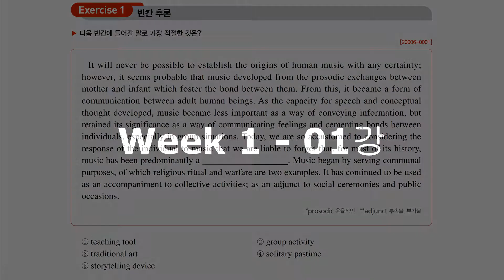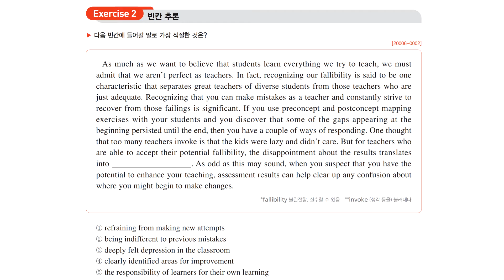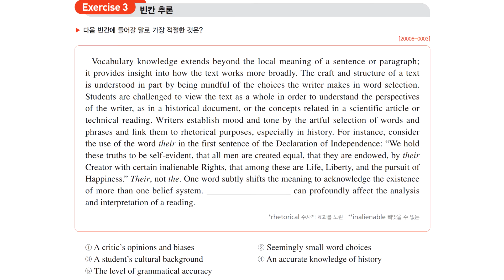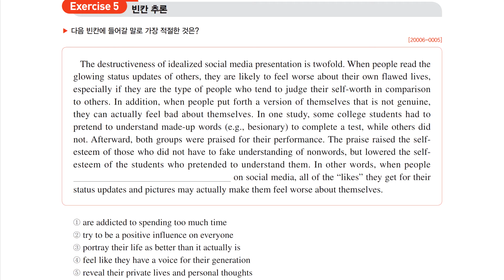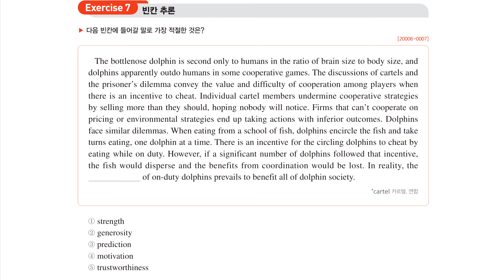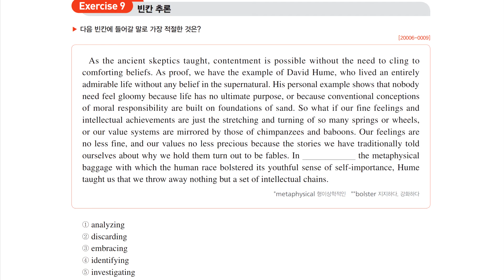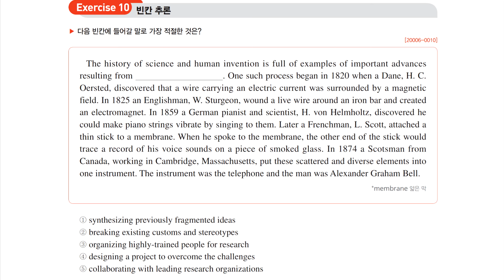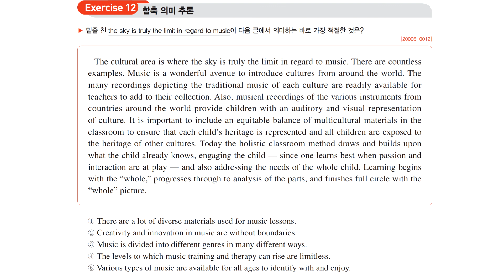2021학년도 수능특강 영어독해연습 - 제 01강 / 문제+음성+정답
*2021학년도 수능특강 영어독해연습 재생목록

*01 - 00:05
 02 - 01:15
 03 - 02:27
 04 - 03:49
 05 - 04:57
 06 - 06:09
 07 - 07:26
 08 - 08:41
 09 - 09:47
 10 - 10:55
 11 - 12:08
 12 - 13:21